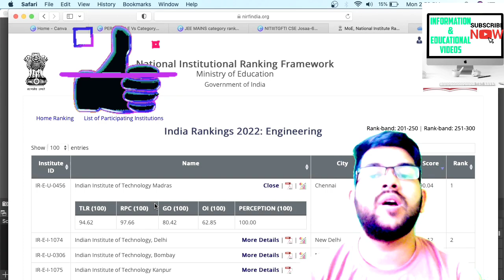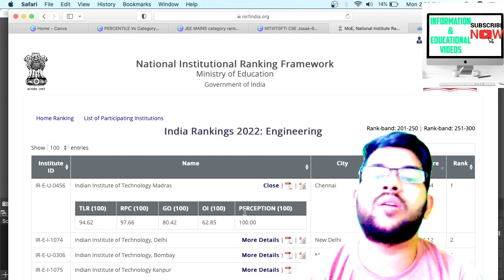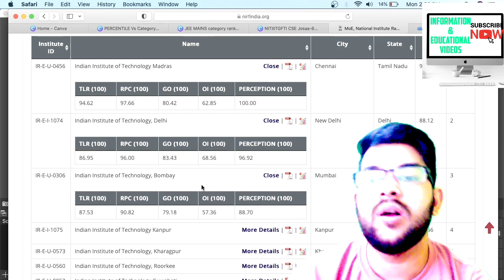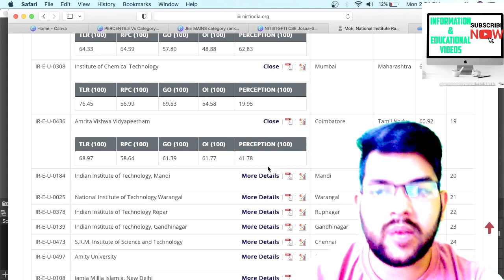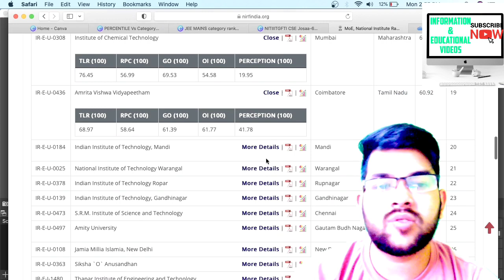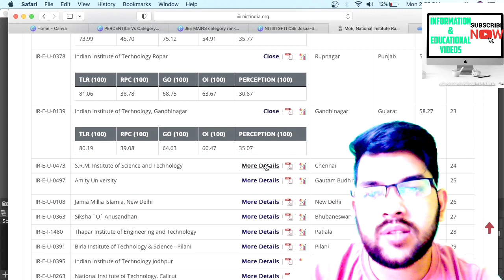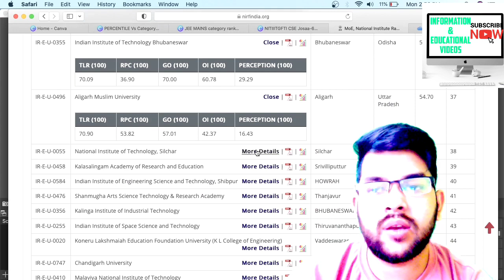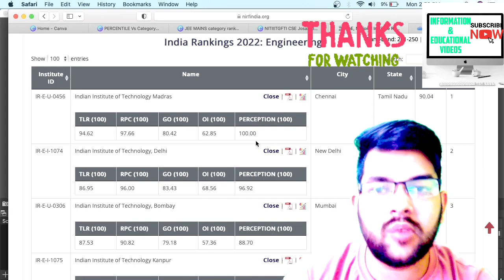Top 50 engineering college in India | Placement details | Internships | Research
( 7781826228 [ Whatsapp or Call ] ) INSTA ID amit_kumar_singh77 , but only after 10 Am any day

(all nit cse category wise cutoff rank )

(jee mains & advanced 2023 big update no 75% criteria)